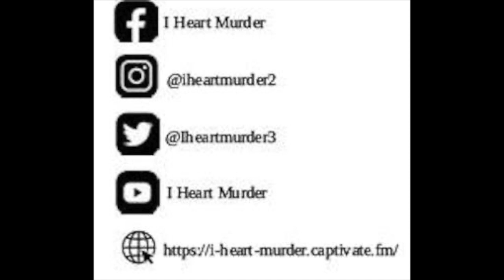I Heart Murder Podcast Episode 5 - Kathleen Folbigg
This episode introduces you to Australia's Most Hated Woman, Kathleen Folbigg.